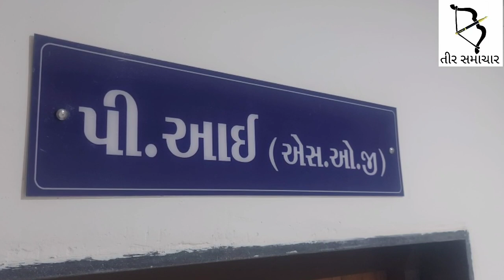માદક પદાર્થ સૂકા ગાંજા સાથે ઝડપાયેલા વડોદરાના બે અને મ.પ્ર.નો એક યુવાન કોણ છે.??ક્યાંથી ઝડપાયા.??જુઓ